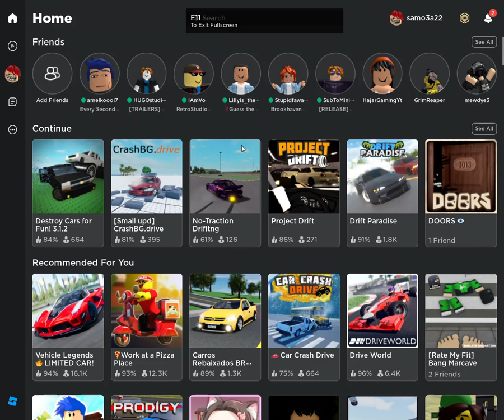roblox destroy cars for fun 3.1.2 (READ DESC)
oh yea i just got headsets so i can finally recrord my voice